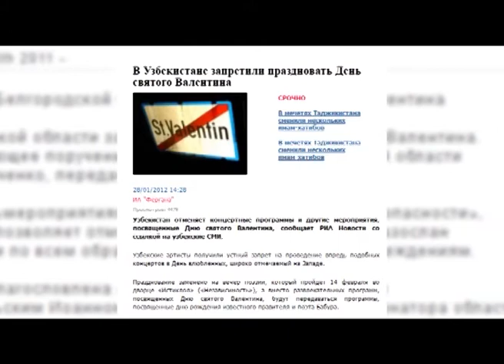Сюжет - С любовью (14.02.12.)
Программа "Утро в твоём городе".